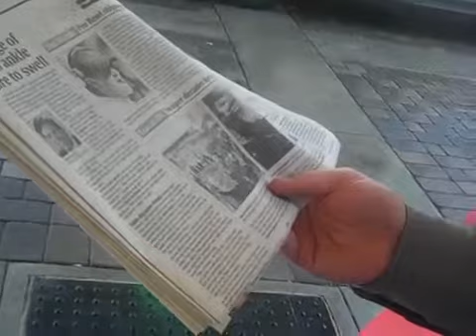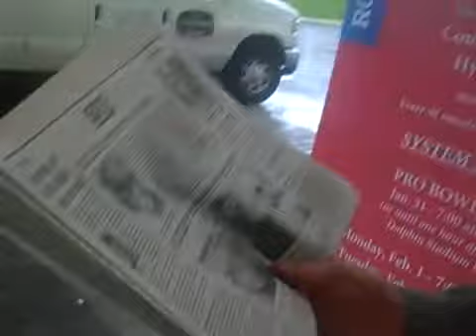ESPN 980 Superbowl 44 Coverage pt.3